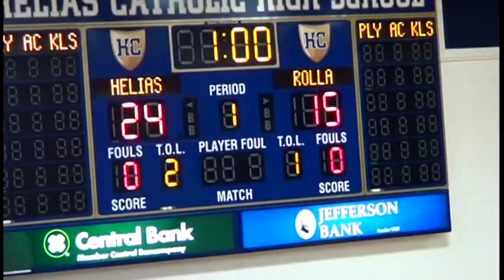Helias vs Rolla 9/15/15